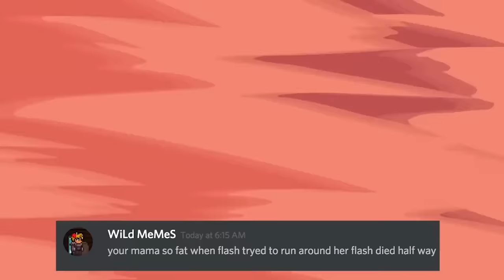YO MAMA SO X-MEN!